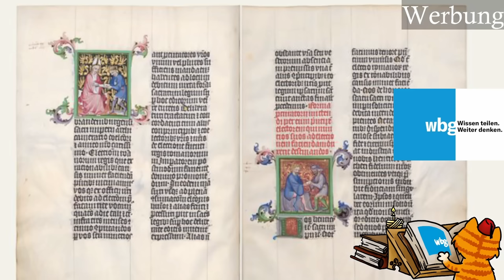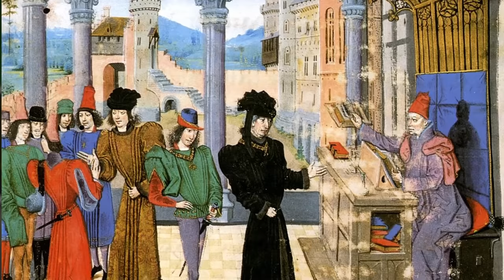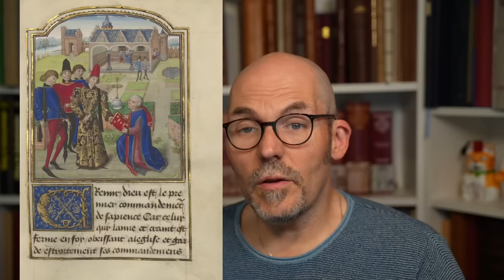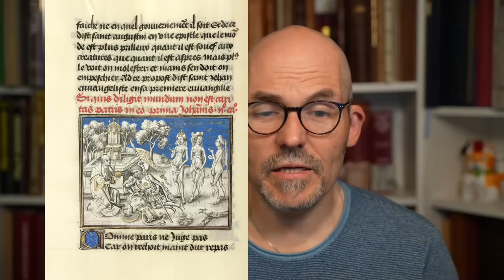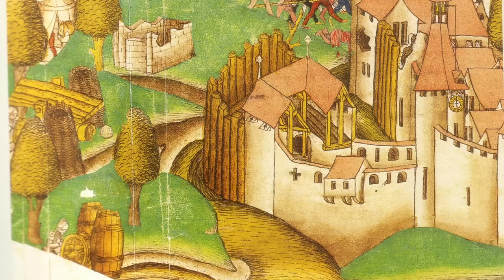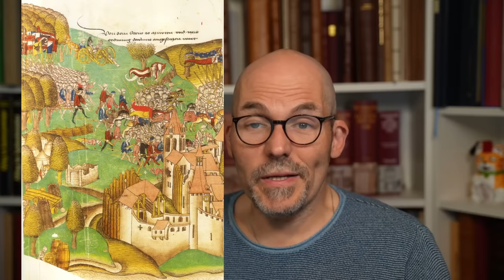Der Untergang des Herzogtums Burgund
Das mächtige Herzogtum Burgund, erleidet auf dem Höhepunkt seiner Macht mehrere Niederlage und zerfällt binnen weniger Jahre, ebnet aber damit anderen Reichen einen ungeahnten Aufstieg.
Teil 1 einer kleinen Reihe über den Untergang Burgunds und dessen Folgen, Teil 2 gibt es am Sonntag.

Sowohl für Mitglieder der WBG als auch für Neukunden gibt es das Buch des Monats mit einem kräftigen Rabatt